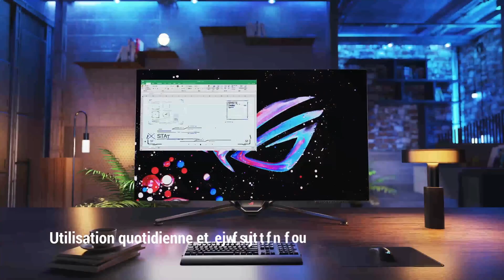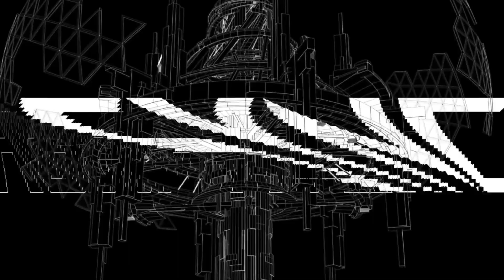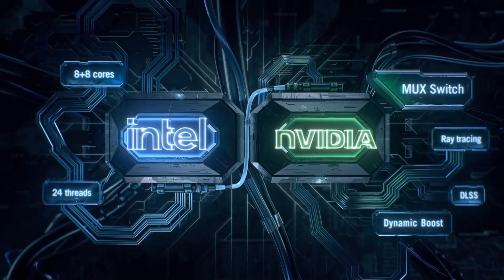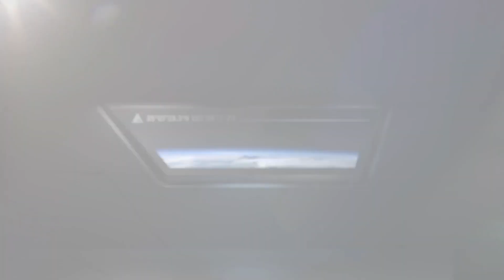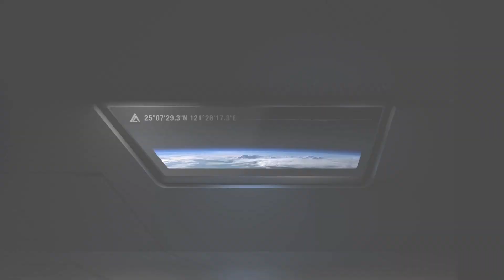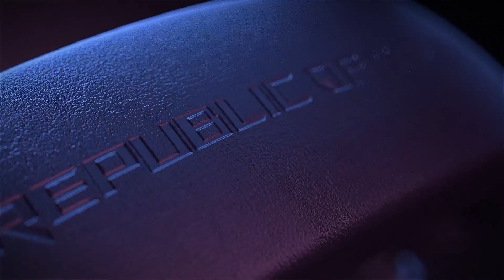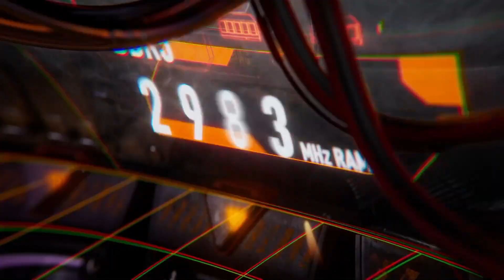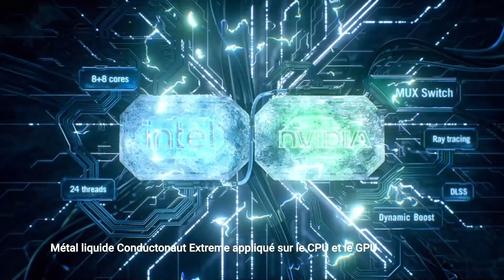ROG A LA PARIS GAMES WEEK 2022 - JEUDI (REPLAY)